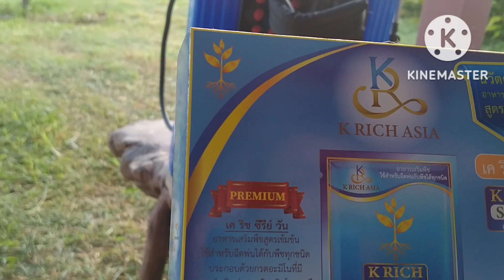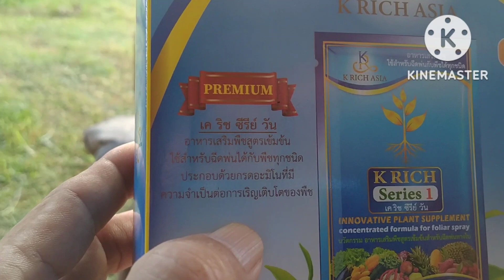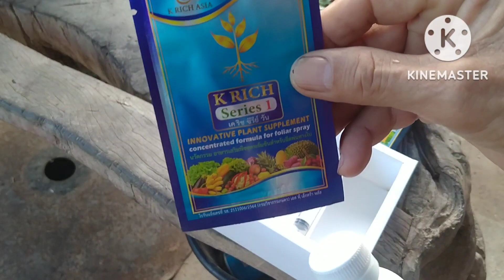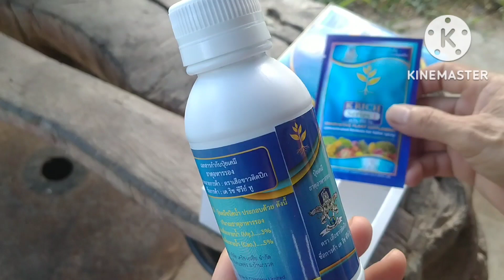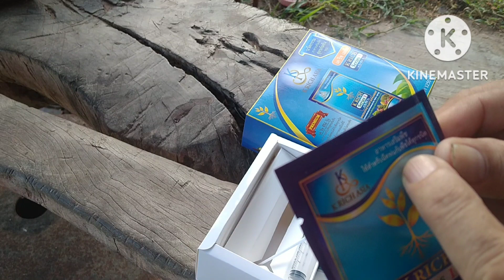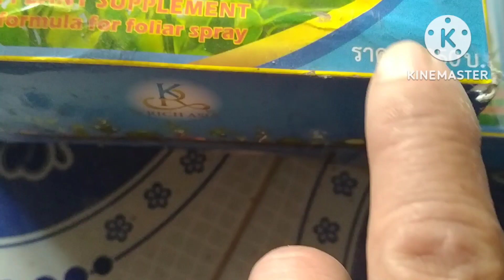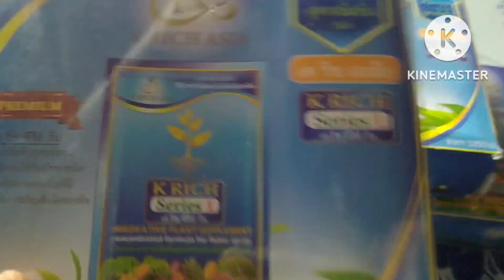@ อาหารเสริมพืช เข็มข้น ใช้น้อยมาก#